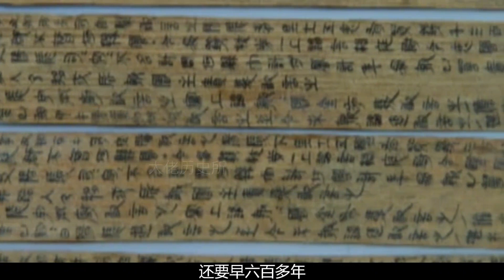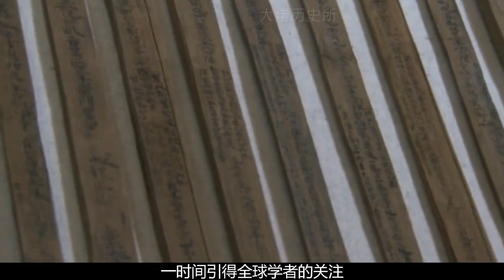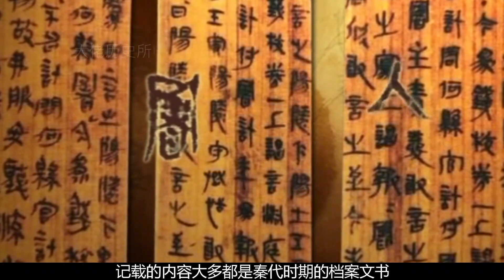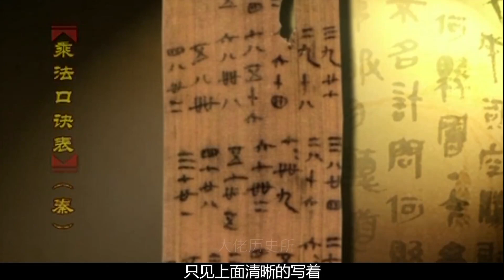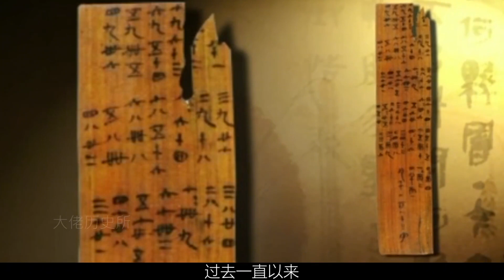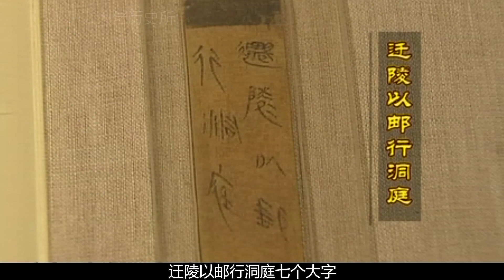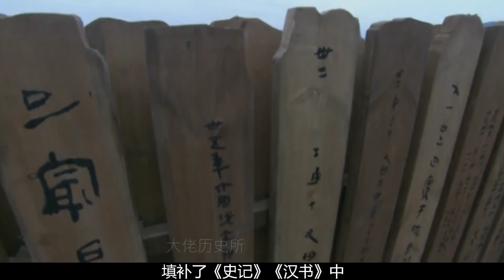湖南古井挖出秦代乘法口訣表，顛覆世界歷史，證明秦始皇并非暴君